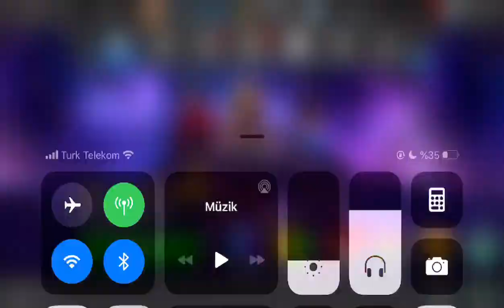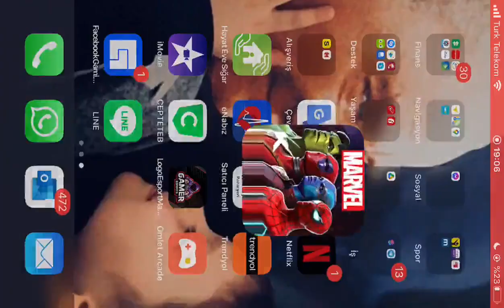4 Temmuz 2022 Bizi Neler Bekliyor? - Marvel Şampiyonlar Turnuvası (MCOC)